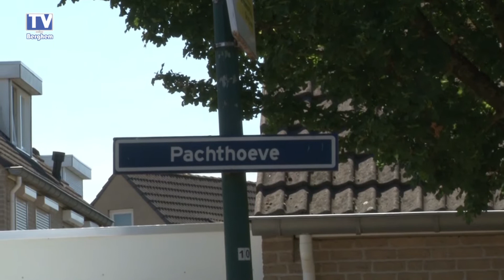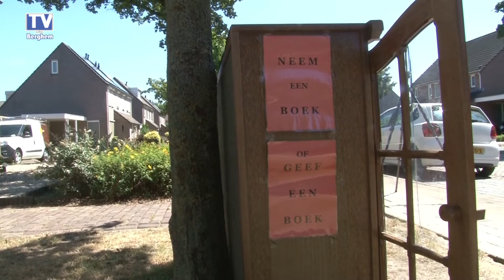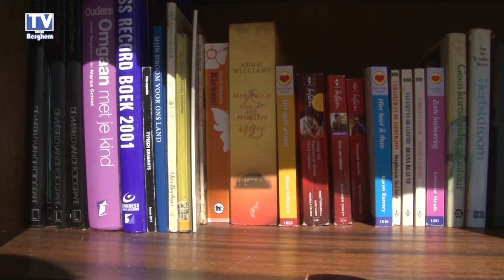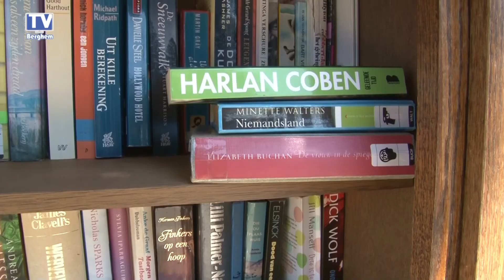De bibliotheek van Ineke Mulders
Overal in het land verschijnen kleine, grote kastjes met boeken er in.
Onder het motto, Neem een boek, geef een boek, worden deze kastjes langs de weg geplaatst en kan iedereen er een boek uit meenemen of eigen boeken er in zetten. De kringloop winkels zitten overvol met boeken en willen die liever niet meer hebben en dit is een mooi alternatief en initiatief van Ineke Mulders om boeken toch in omloop te houden.